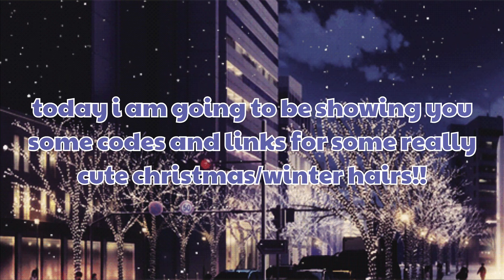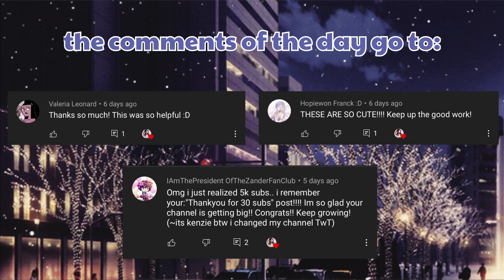Christmas and Winter Hair Codes! *2020-2021* | Roblox Bloxburg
Hey there, I hope you found these Christmas and winter themed hair codes helpful!

~ faq ~
q. What do you use to edit?
a. I use VN!

q. Can I join your game?

a. My username is KaisyKit8.

a. Bazaart, Phonto for fonts, Lightroom and Prequel for filters.

q. Can I send you a friend request?
a. Sorry it won't be fair on everyone, the max friends limit is 200 and I have many requests!

~ socials ~
Follow me on Roblox @KaisyKit8